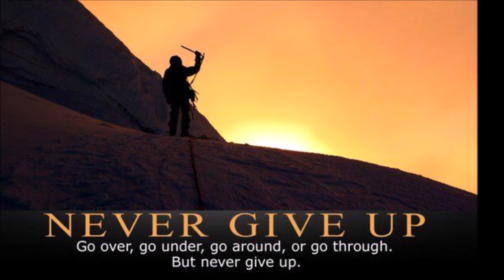सिंह राशि वालो हो जाओ तैयार अगले 24 घंटों के अंदर जो होगा सह नहीं पाओगे! | Singh rashi